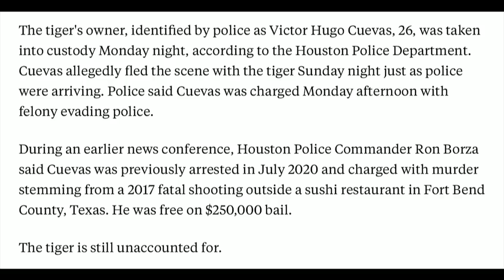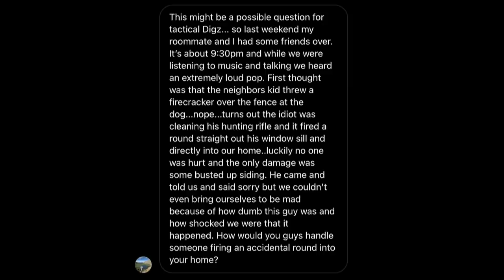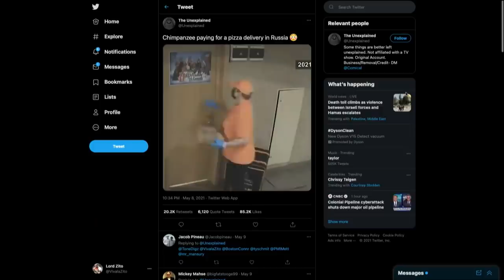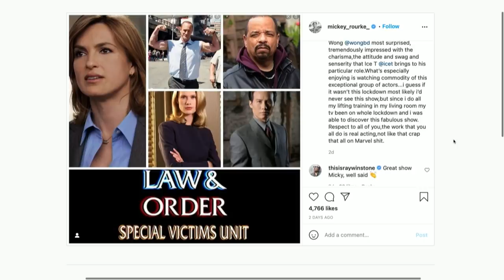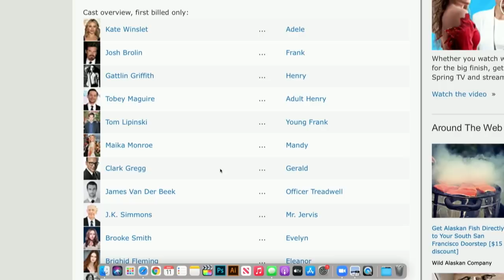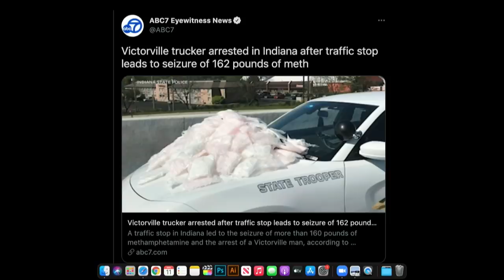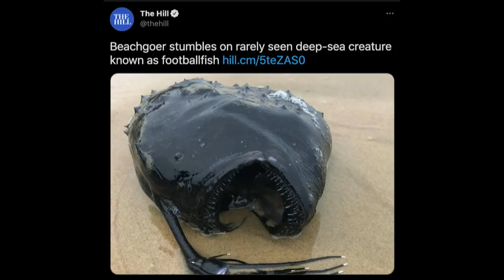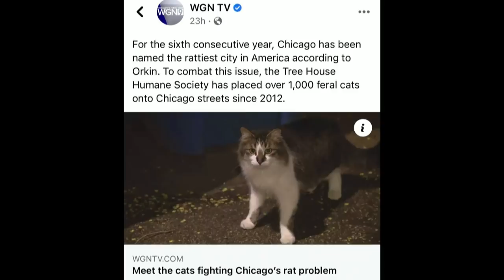147. Truck Wars | The Pod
Today's episode is hosted by Nick Maraldo and jumps right into a catch-up of what the boys have been up to lately. There is no update on Mitt's apartment scam as expected. The boys catch up on all of their latest shows and then jump right into the "Pod Fod". Today's episode consists of an update on the Bill vs. Tony truck wars, tractor Zeet, "football fish", and much more from all around the internet. and send in your submission into the Pod Fod @ThePodPMI on Twitter and Instagram. we appreciate you all for following along and well see you Friday.